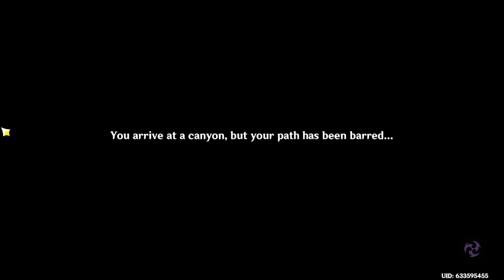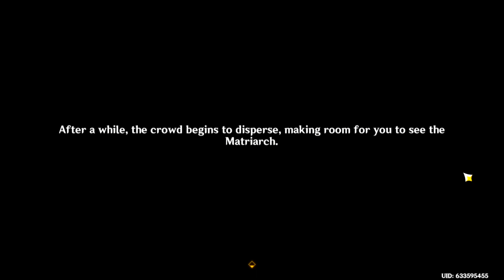Genshin Impact Part 814 | Babel and Jeht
Jeht wants us to go see her! And we meet the big missy Babel